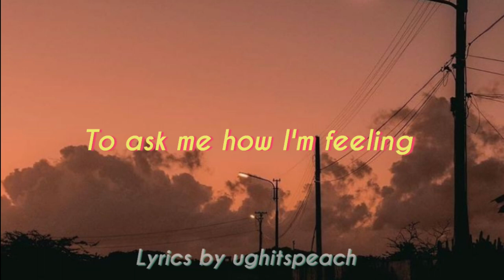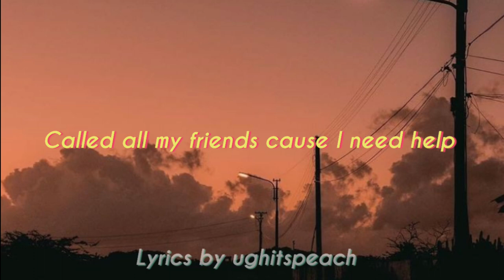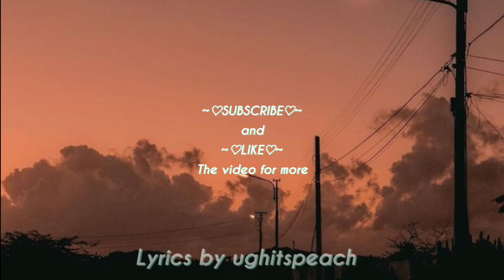Dance Alone - Music by Blanks (Lyrics)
Hello, ʕ•́ᴥ•̀ʔっ

✦ With the virus going around please:
       ❀Cover your cough and sneeze
        ❀Try not to touch your face a lot
         ❀Keep your distance from people

♥↬Lyrics and Audio for Dance Alone by Music by Blanks

♥↬more of『 Music by Blanks』

Bye-bye (•◡•) /

TAGS IGNORE!! :v